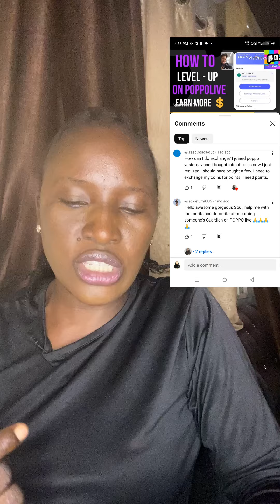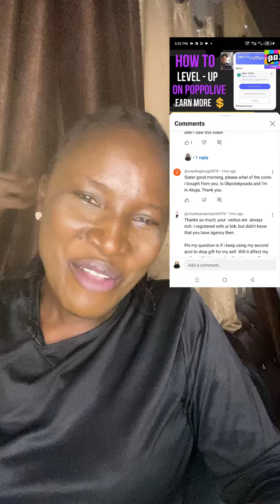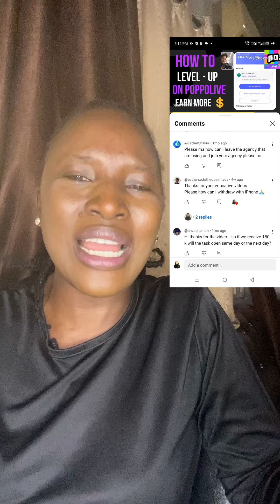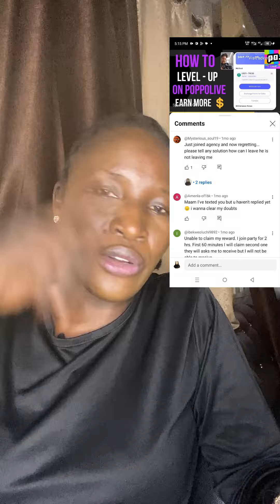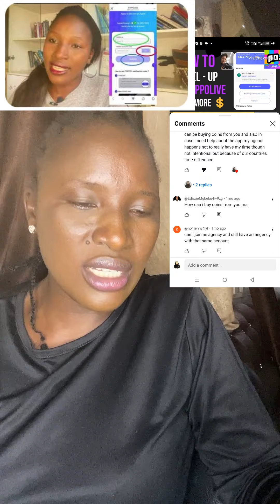PoppoLive Streaming Expert Shares Q and A plus Top Earning Secrets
Get insider advice and top earning secrets from a PoppoLive streaming expert in this Q&A session. Perfect for those looking to boost their streaming income!
Join us as PoppoLive streaming expert shares Q&A and top earning secrets in this video. Learn how to boost your income and engage with your audience effectively!
How to make money online with Poppolive ppo

Become an agent and get more income.

In this video today, I answered all of your questions about POPPOLIVE and how to make money online.

If you have any question on POPPOLIVE AGENCY, then this is the video for you! We'll answer all of your questions and take you through the process step-by-step. We hope you enjoy this video, and that it provides you with all the information you need to make the decision to become an agent on POPPOLIVE AGENCY

In this video, we'll answer all of your FAQs about on POPPOLIVE App. From what experience is necessary to earn more money on poppopolive , what's included in the training process, we'll cover it all!

With this guide, you'll have everything you need to make more money on POPPOLIVE AGENCY is the right move for you! So what are you waiting for? Watch this video and find out all the answers to all your questions about POPPOLIVE!